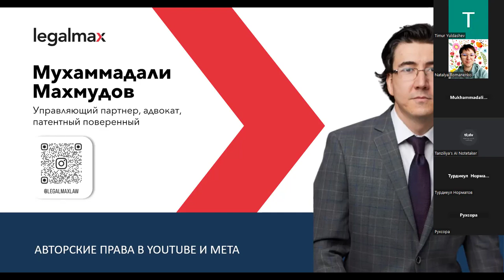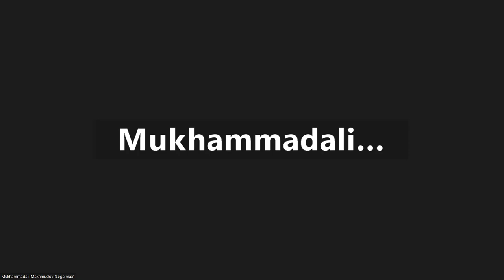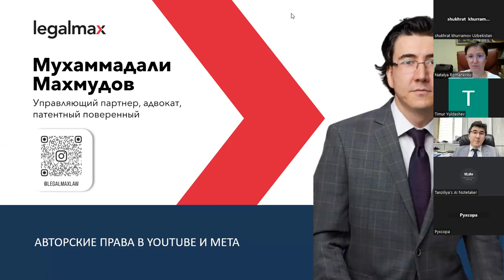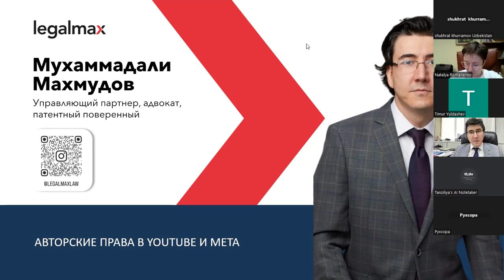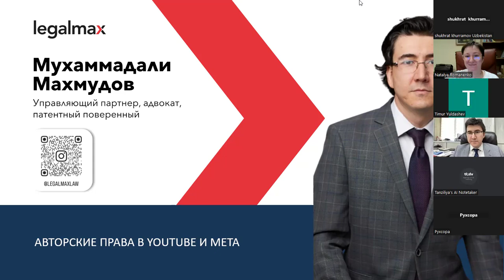Авторское право — что нужно знать журналистам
Что считается плагиатом на YouTube? Как использовать музыку, текст и видео на YouTube, чтобы не нарушать авторское право? Рассказывает Мухаммадали Махмудов — управляющий партнёр юридической компании Legalmax, патентный поверенный и адвокат.
Мухаммадали Махмудов консультирует мировые бренды, такие как Google, Meta, Ferrero, Burger King, Starbucks и многие другие.